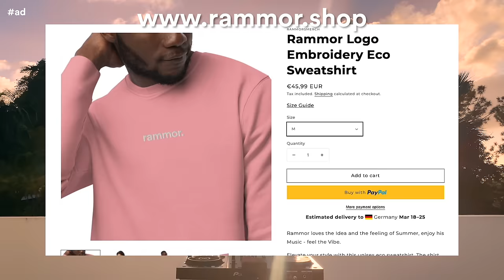Rammor Tropical Puerto Rico Jungle Live Set 🌴 🌅 - Summer Vibes Deep House Mix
The winter is over, so get back into summer mood with my new Puerto Rico Jungle Summer Vibes Sunset Live Set with the best summer deep house music live mix in the style of Robin Schulz,  Alok, Calvin Harris, Avicii, Lost Frequencies, Jonas Blue, David Guetta, Bhaskar, Lucas Estrada and many more 🔥🌴

❤️Listen to my new song 'Lights Go Out': wmg.click/LightsGoOutAY